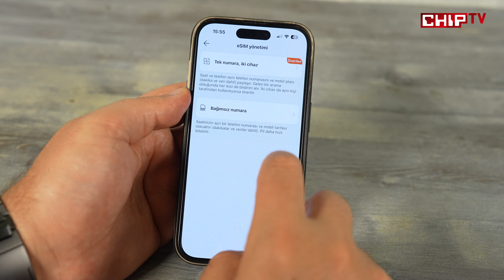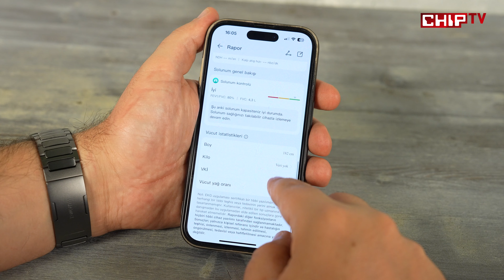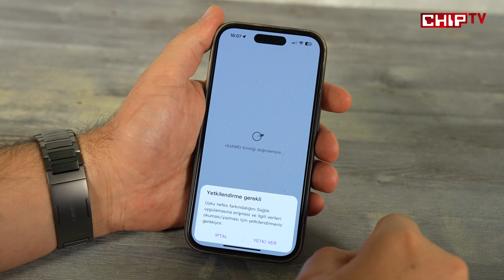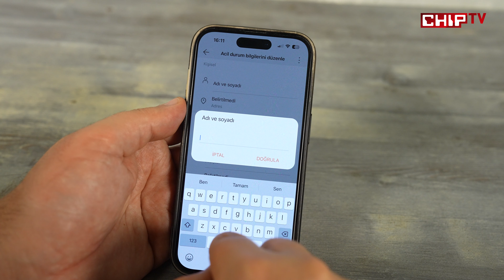Huawei Watch 4 Pro Artık Daha Şık ve Daha Sağlam | Huawei Watch 4 Pro Space Edition İnceleme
Huawei’nin geçtiğimiz sene piyasaya sürdüğü akıllı saati Huawei Watch 4 Pro tekrar sahnede. İşte yenilenen tasarımı ve eklenen bazı sağlık özellikleriyle Huawei Watch 4 Pro hakkında merak edilen her şey…

Türkiye'de eşi benzeri olmayan test merkezinin dürüstlüğü, güvenilirliği ve tarafsızlığı ile akıllı telefon, tablet, notebook, DSLR, kompakt ve 360 kamera, 3D yazıcı, LCD/LED televizyon, monitör, kulaklık, ses sistemi, modem, router, klavye, fare, VR ve AR gözlük, drone, hoverboard ve benzeri ürünler ya da hizmetler için bir satın alma danışmanı kimliği ile de ön plana çıkan CHIP Online, piyasaya çıkan en yeni ürünleri Youtube kanalında ve herkesten önce inceleyip test ederek takipçilerin beğenisine sunuyor. Türkiye'de bilişim sektörüne yön veren editörleri ile her ay bilgisayar ve teknoloji konusunda merak edilen her şeyi eğlenceli ve herkesin anlayabileceği sadelikteki dili ile bir araya getiriyor. Teknoloji konusunda ister yeni olsun ister uzman, teknoloji ile ilgilenen herkes Youtube kanalımızda kendisine uygun bir içerik bulabilir.